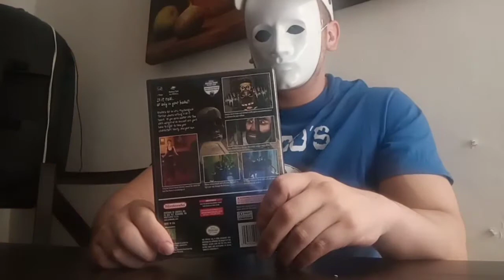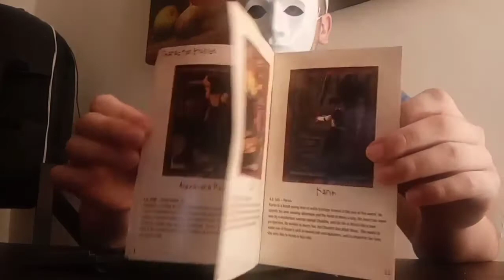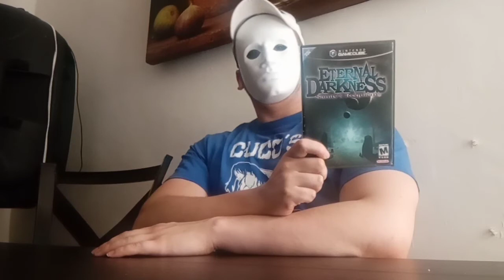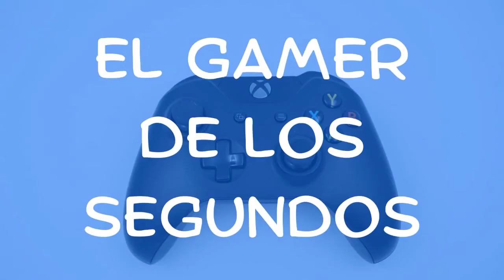Eternal Darkness - Gamecube - Joya viejita - Análisis y opinión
Todos los chamaquitos que jugamos este game en su tiempo sabemos que no habrá otro igual.